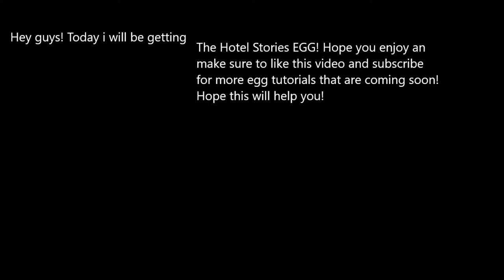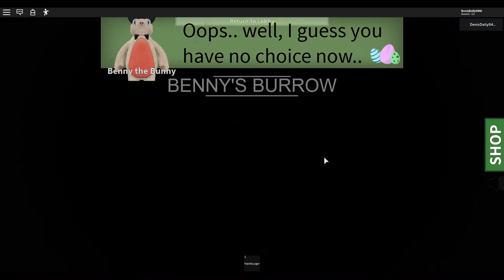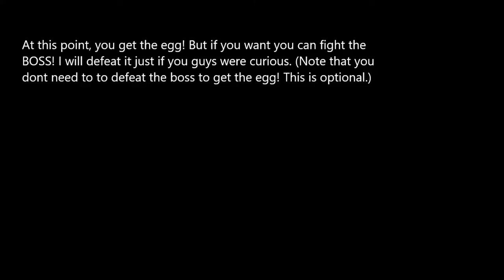HOW TO GET THE WICKED EGG OF CALAMITY IN ROBLOX HOTEL STORIES 2020! [EVENT!!]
HOW TO GET THE WICKED EGG OF CALAMITY IN ROBLOX HOTEL STORIES 2020! [EVENT]!! HOPE THIS HELPS YOU GET THE EGG THIS YEAR!